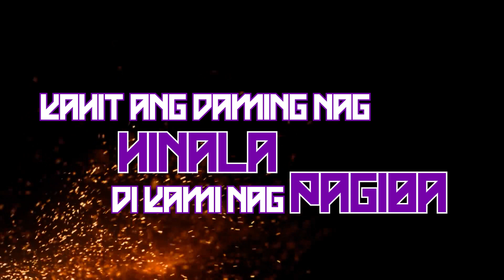FreeVerse - Nelson Taton x Joshua Martian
Written & Performed by: Nelson Taton & Joshua Martian
Mixed & Mastered by: 18kMusic
Recorded @: 18kMusic
Produced by: Sedivi
Editor & Visuals: McCoy Pcms

SOCIAL MEDIA ACOUNTS/PAGES